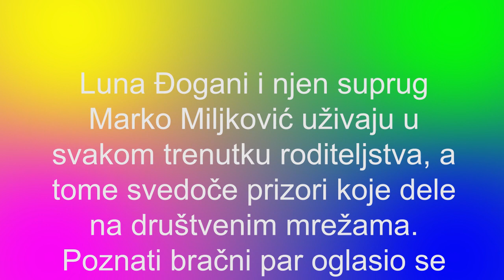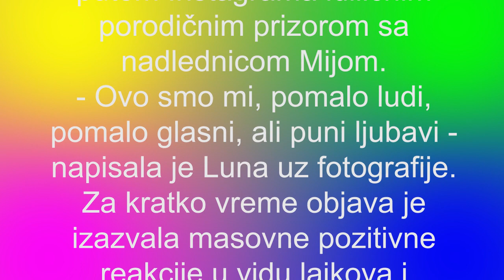LUNA I MARKO - Prizor iz porodičnog doma Lune i Marka otkriva istinu o njihovom BRAKU I RODITELJSTVU